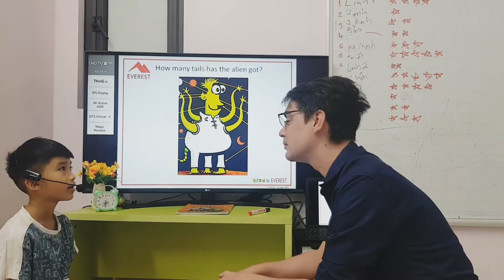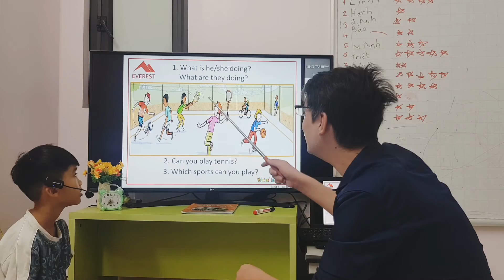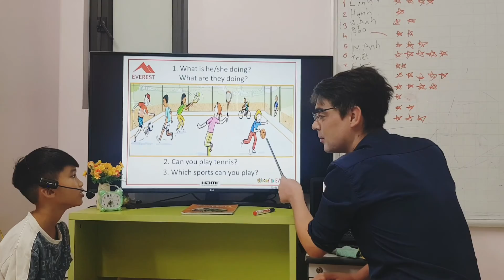SG164 TUE 02112022